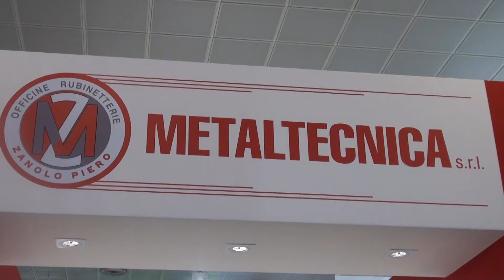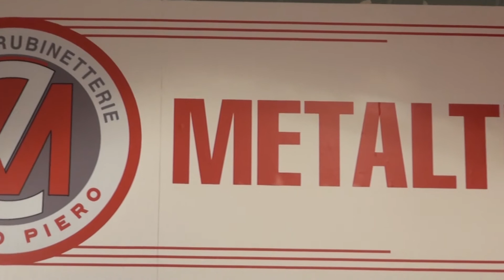AGRITECHNICA 2013 - METALTECNICA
2013 - Filmato da Cinzia Battistini e Diletta Levi / Filmed by Cinzia Battistini and Diletta Levi.

UTILITYSTAR presenta il video dello stand fieristico della METALTECNICA durante la fiera AGRITECHNICA 2013, Fiera Internazionale della Meccanizzazione Agricola, svoltasi a Hannover dal 12 al 16 novembre. Il video emozionale è stato realizzato dalla dott.ssa Cinza Battistini e da Diletta Levi.

UTILITYSTAR presents the video of fair stand of METALTECNICA at AGRITECHNICA 2013, World's Exhibition for Agricultural Machinery and Equipment, occurred in Hannover from 12th to 16th of November. This emotional video is filmed by Dr. Cinzia Battistini and Diletta Levi.